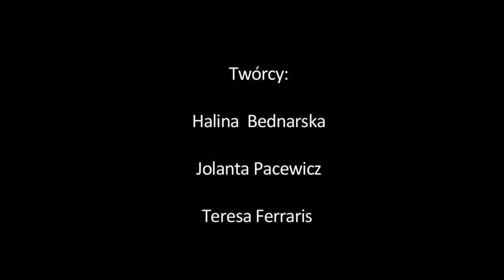Daj chwilę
Co robią trzej Włosi w Warszawie? Śpiewają, tańczą, dzielą się pozytywną energią, uczą języka włoskiego. A to wszystko w niezwykłym miejscu, jakim jest … hospicjum onkologiczne. Przyszli tam, bo po prostu bali się tego miejsca. Teraz są jego częścią. Raz w miesiącu urządzają koncert muzyki włoskiej, na którym pacjenci  aktywnie uczestniczą leżąc w łóżkach. Swoim ciepłem, oddaniem oraz poczuciem humoru  a przede wszystkim rozmowami sprawiają, że miejsce to traci swój status i staje się domem dla przebywających tam osób. Film ten stanowi niezwykły przykład aktywności cudzoziemców, którzy zostali wolontariuszami w miejscu, gdzie spotykają się z bólem oraz cierpieniem.

Film zrealizowany w projekcie "Późne debiuty: Akademia" współfinansowanym ze środków Rządowego projektu Aktywność Społeczna Osób Starszych